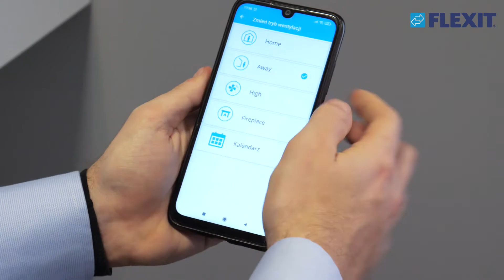Opcje sterowania rekuperacją i pompami ciepła FLEXIT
Jakie opcje sterowania oferujemy w FLEXIT?
Czy mogę zmienić ustawienia temperatury u siebie w domu w drodze z wakacji lub z ferii zimowych?
Jakie dodatkowe opcje poza darmową aplikacją FLEXIT GO możemy zaoferować?